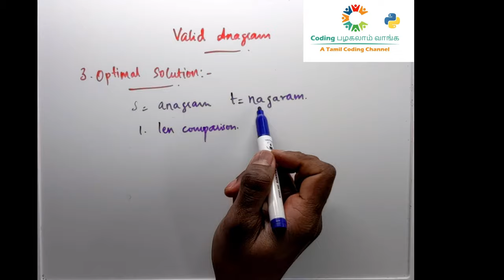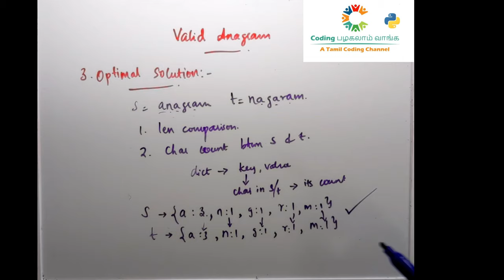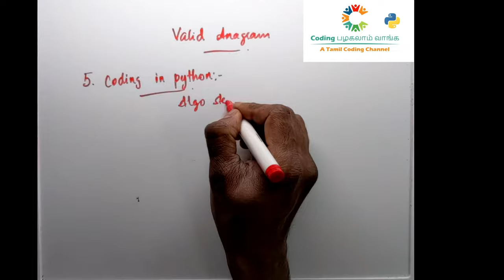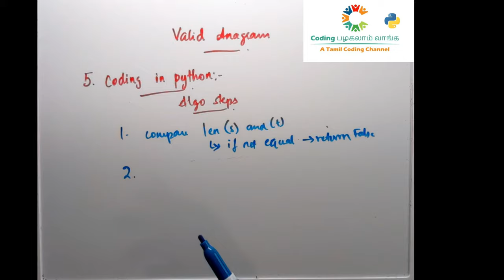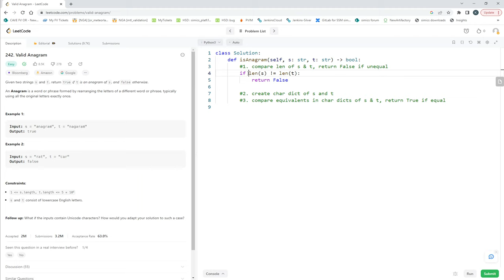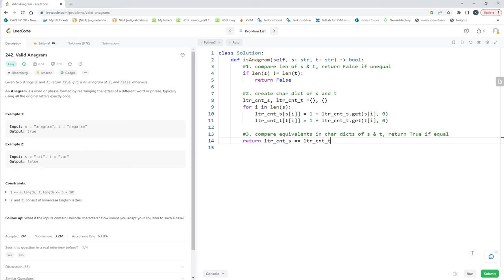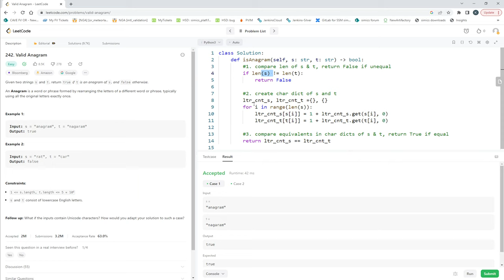CPV #14. Valid Anagram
In this video we will use the CPV's 5 step approach to interpret, solve, and code the solution for leetcode problem #242